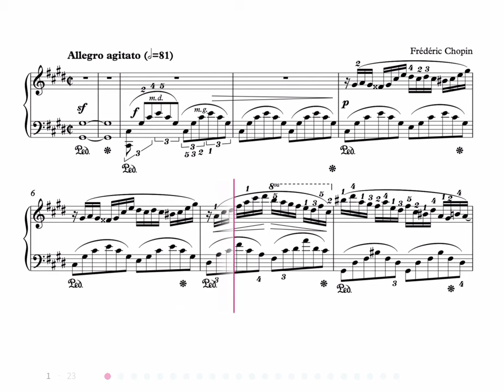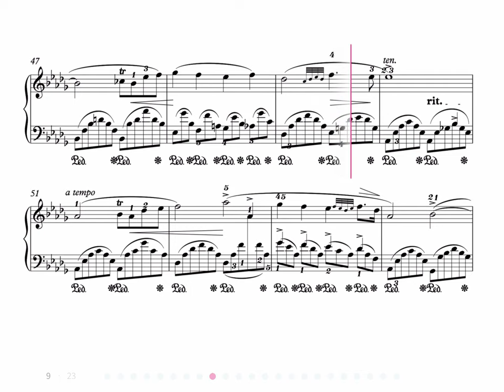Chopin: Fantaisie - Impromptu, Opus 66 - Piano Sheet Music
Features:

• Integrated metronome.